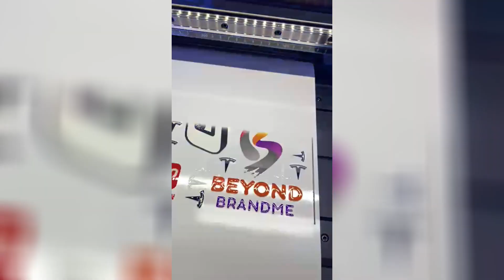Tarmah Sewing Machine - UV DTF HIGH SPEED PRINTING & SHAKING POWDER IN ONE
📹 UV DTF 📹

HIGH SPEED PRINTING & SHAKING POWDER IN ONE

✅ No need cut
✅ No need tear
✅ No white edge
✅ Two stage dryer high efficiency